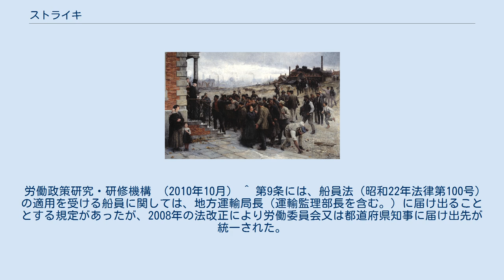ストライキ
「ストライキ」ロバート・ケーラー、1886年、油彩。
 ストライキ（英語: strike）とは労働者による争議行為の一種で、労働法の争議権の行使として雇用側（使用者）の行動などに反対して被雇用側（労働者、特に労働組合）が労働を行わないで抗議することである。
日本語では「同盟罷業」（どうめいひぎょう）あるいは「同盟罷工」と呼ばれ、一般には「スト」と略される。
 転じて、ハンガー・ストライキなど労働争議ではないが組織的な抗議行動を指すこともある。
 歴史上最古のストライキの記録は、エジプト第20王朝においてファラオの墓の建設に従事していた労働者たちが起こしたものである。
 労働者がストライキをする権利（団体行動権または争議権の1つ）は、国際社会において国際人権規約（社会権規約）の第8条(d)項で保障されている。
 イギリスのように労働組合が職能別労働組合を主とする場合、ある技能者の組合がストライキを入ると、個々の会社の所属と関係なく、その組合員である技能者はストライキに入ることが多い。
一方、日本のように労働組合が企業別労働組合を主とする場合、その会社又はその工場で働いている労働者のみがストライキに入ることが多い。
 ストを無視して働くことはスト破りと呼ばれ、ストライキ参加者や参加団体からは忌まれると同時に、労働組合の団結を乱したものとして、除名・罰金・始末書提出命令・解雇などの統制処分の対象となることがある。
このスト破りを防ぐと同時に、一般人へ目的の正当性を訴える手段としてピケッティング(ピケ)を張ることもある。
 第一次産業・第二次産業についても、ストライキが多く見られた事例がある（遠洋漁業・鉱山・工場など。農家・林業者・漁師は自営なので必要がない）。
 第三次産業では、ストライキに訴えて問題解決を図るケースが多いのは、公共交通機関・医療など、公営・民間問わず、主に公共サービス業関連の労働組合である。
本来ストライキは、社会的弱者の側面を持つ被用者が雇用主への問題解決の働きかけの手段であるが、これらの業種は社会的弱者を含む社会のあらゆる階層がサービスを受けていることから、ストライキが実際に打たれた場合、当該サービスの利用者に対するサービスの中断や質の低下をもたらす皮肉な側面があり、これを指摘した楽曲が、1970年2月に日本でリリースされた老人と子供のポルカである。
 このため、社会全体が貧しい場合や、ストライキによって解決が期待される社会問題（時に政治問題）の解決が、ストライキによるサービスの中断を上回る場合は、ストライキもある程度容認される傾向にある。
しかし社会がある程度物質的に豊かになった場合、ストライキによるサービスの中断は、社会的弱者を含む社会のあらゆる階層から非難を受けることが多い。
 日本では、国家公務員法第98条や地方公務員法第37条の規定により公務員のストライキが禁じられているが、逆に公務員のストライキが認められている国も多い。
 フランスやイタリア、アメリカ合衆国では公務員や教師のストライキ、ドイツでは軍人のストライキがあり（労働組合的性格を持つ団体「連邦軍協会」がある）、公務員ではないが弁護士や医師がストライキを起こすこともある。
イギリスでは消防士らのストライキが行われることがあるが、このような場合には軍などが消防活動を代行する。
アメリカでは警察官（巡査や事務官）がストを打つ事があり（警察の労働組合「警察官協会」がある）、このような場合は巡査部長級以上の管理職が第一線に出る。
 スペインでは航空管制官が2010年12月にストライキを打ち、国際線管制は空軍が行なう事態になった（国内線は運行出来ず麻痺した）。
 なお、電力・水道・ガス・ごみ収集などのライフライン関連について、日本ではストライキが顕在化した例はほとんどない。
しかし、1970年代のイギリス、2000年代のイタリアなどでは起きた例がある。
この場合、ストライキによる社会への負担は計り知れないものがある。
 商業・金融・証券・保険など、公共サービス業とは異質の第三次産業では、よほどの政治問題が起きる状況でなければ通常ストライキは起きない。
1915年の中国での日本の「対華21ヶ条要求」の際の商店でのストライキ、1923年のドイツでのフランスのルール工業地帯占領の際のストライキなどがそうである。
 各国とも、公共サービス業でストライキが多発した時代を含め、少なくとも1960年代以降、個人商店の営業休止による抗議やデパート・スーパーマーケット・...